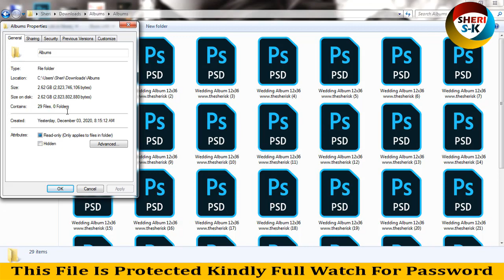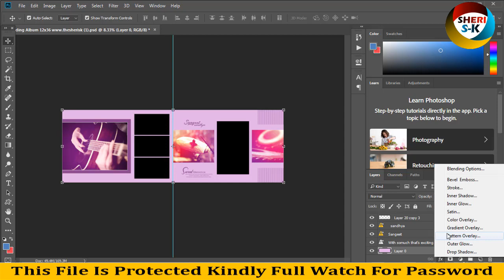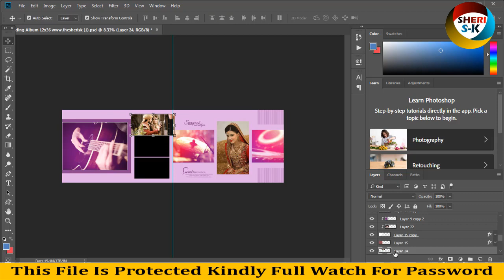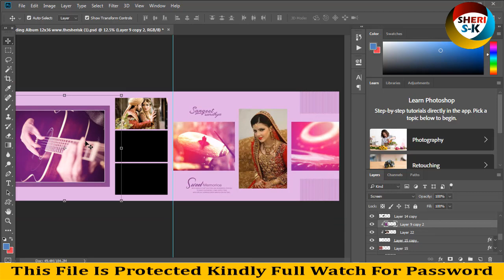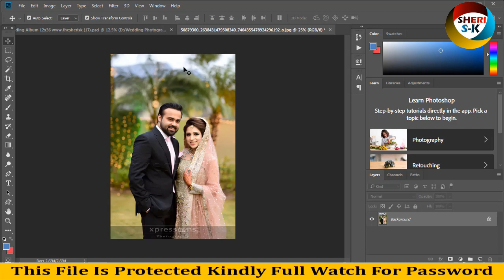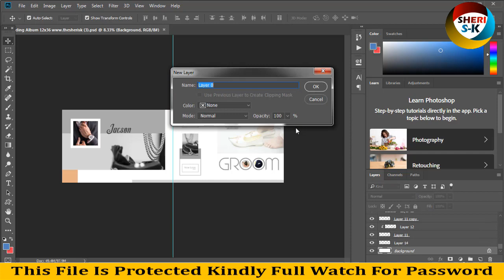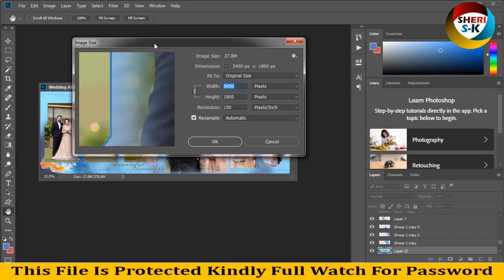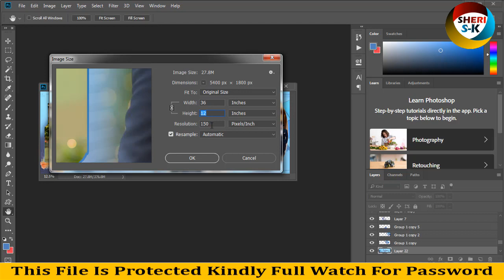12x36 Creative Wedding Album Design Download In PSD Files |English|Photoshop Tutorial